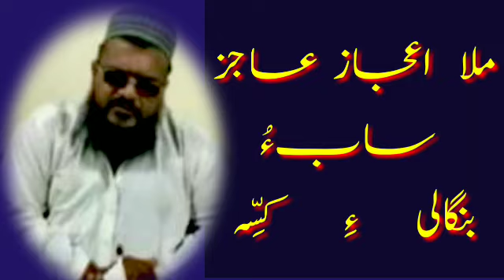MULLA EJAZ AAJIZ || KESSA || BANGALI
Balochi doch# Arif baloch new songs Balochistan Balochi cultur# Balochistan